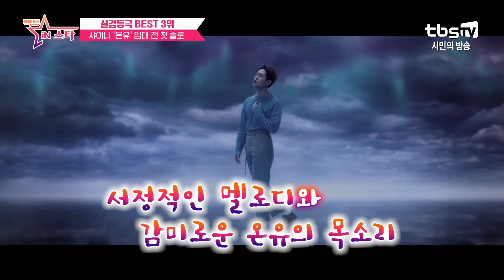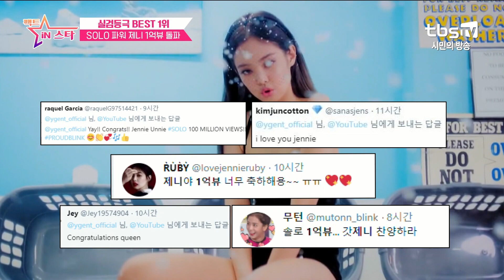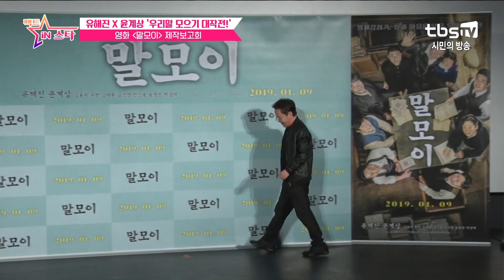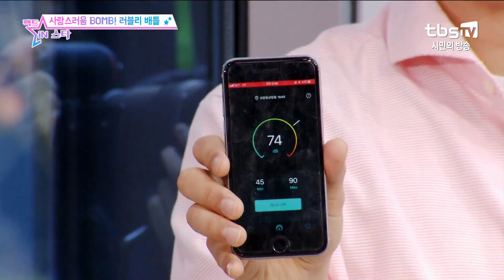불금엔 연예하자! 105번째 팩트인스타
실검인스타
- SHINEE 온유 입대 전 첫 솔로 데뷔
- 9일만에 200만 돌파! '국가부도의 날'
- SOLO 파워 제니 1억뷰 돌파

원픽
-돌아온 예능 블루칩! 광희 제대

지붕뚫고 역주행 GO!!
-Shup up & dance - 로큰롤라디오 [지붕뚫고 역주행 GO]

현장인스타
-유해진x윤계상 우리말 모으기 대작전! 영화 '말모이' 제작보고회

연예가 포커스
-팬들의 지갑이 열린다! 아이돌 '리패키지' 무엇?

매주 토요일 저녁 8시 30분 tbs TV 풀버전 본방송